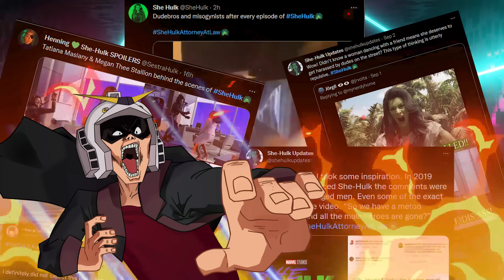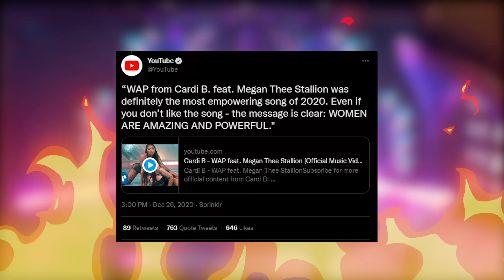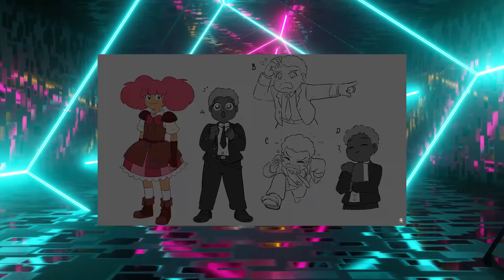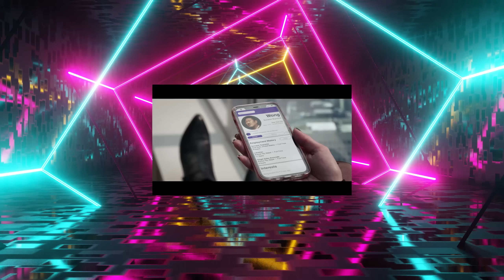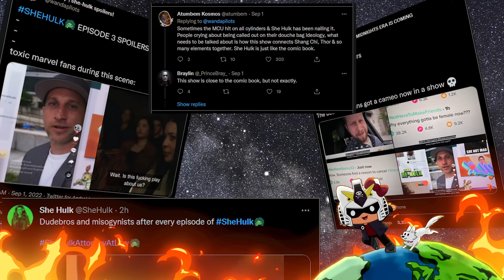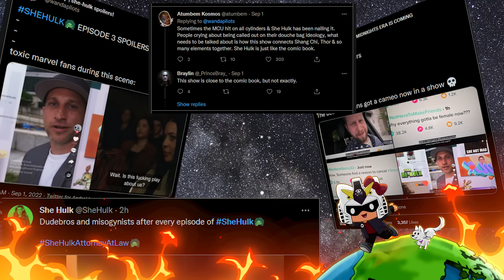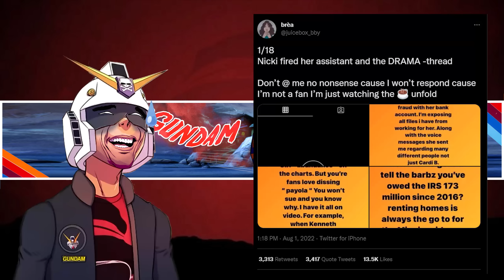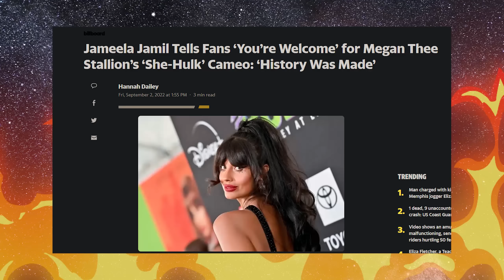She Hulk EP3: The Cringe Twerked Round the World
→Mah Links←
PodCasts ►The Troll Toll Podcast
Gaming►NoREEfunds